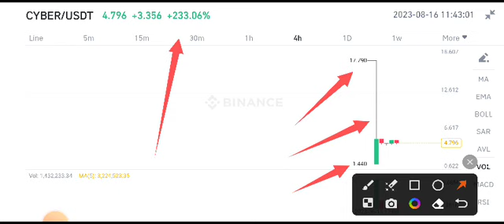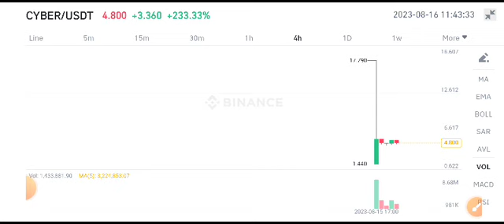Cyber coin Price Prediction! Cyber coin News Today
Queries Solved:
1.  today target
2.  price today
3.  price prediction
4.  token today target